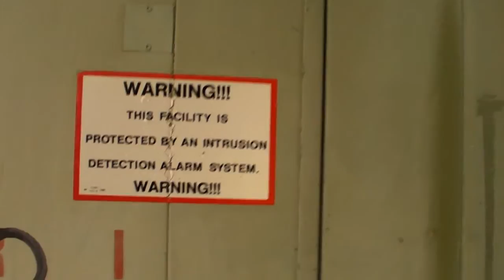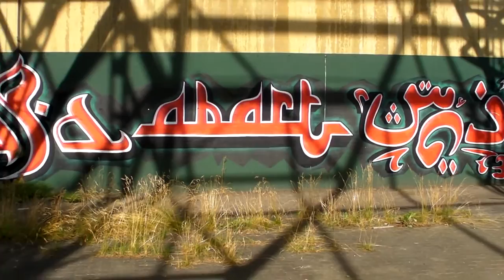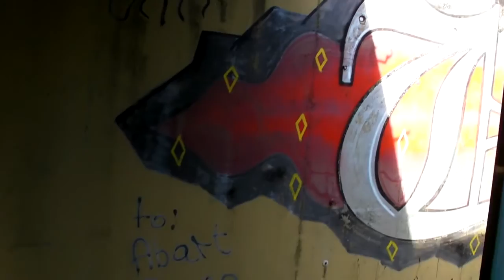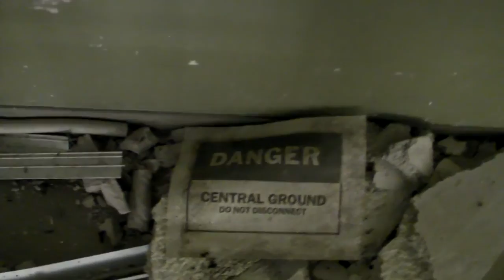Langerkopf Communication Station - High Security Area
The high security area at the Radio Relay Site Langerkopf, a relic of the Cold War. 720p, HD, taken in August 2013.
If you would like to know more about this abandoned military base Langerkopf and see some unique photos, please have a look at my blog "Abandoned Kansai":